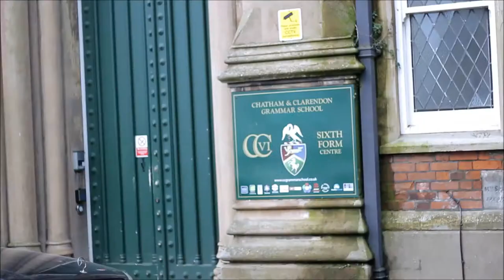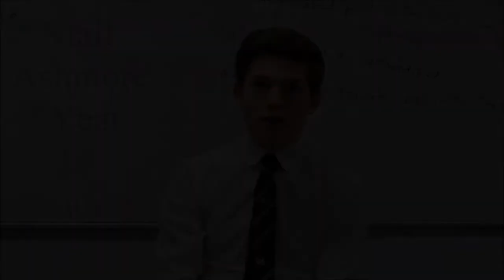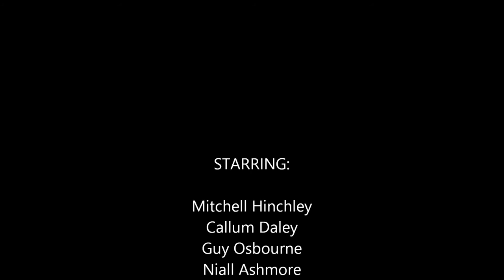A2 Media Studies Documentary: Common Rooms Revealed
The final production for my A2 Media studies